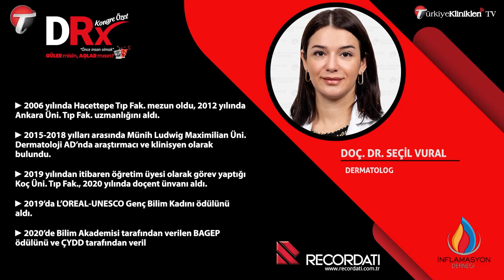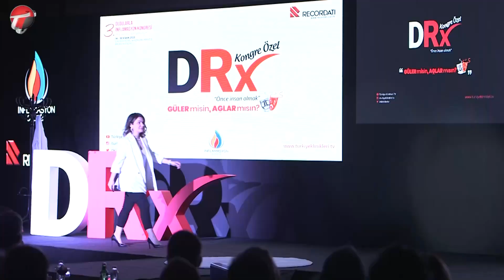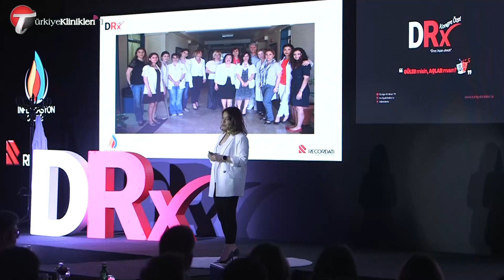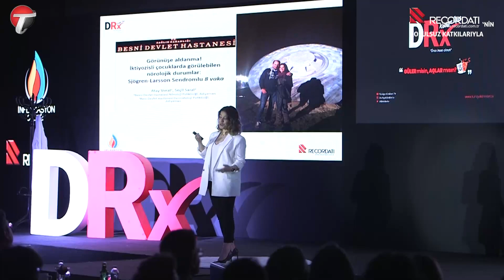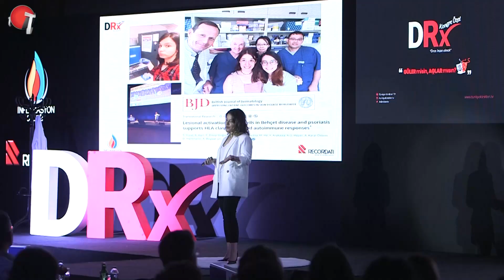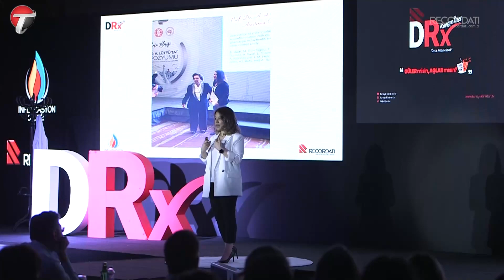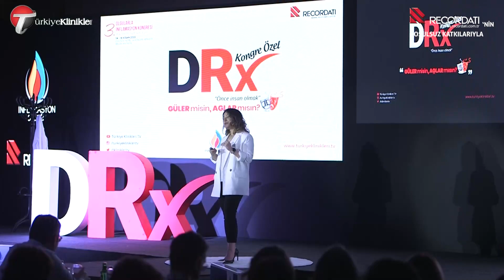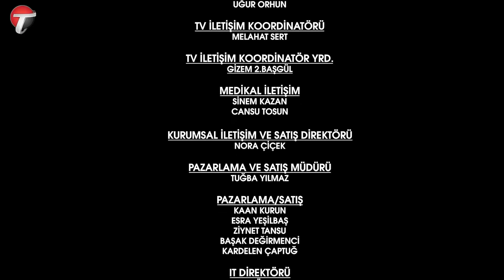DRx “Kongre Özel” – Antalya – Yol Değil Yolculuk – Doç. Dr. Seçil Vural